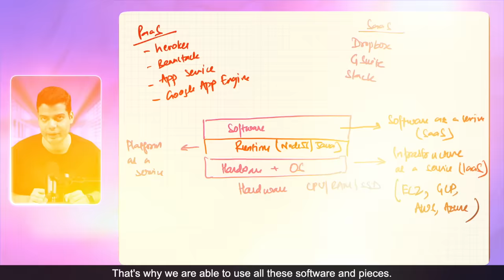Cloud Computing Explained: Beginners ke liye | Tanay Pratap Hindi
Learn the fundamentals of cloud computing in this beginner-friendly video. Discover how cloud computing works using relatable analogies, such as comparing it to a public utility or a car rental service. Explore virtualization, different types of clouds, and examples of popular cloud services. Understand the importance of cloud computing in modern technology through real-life case studies. Gain insights into the history, advantages, and future of cloud computing. Plus, explore career opportunities in this growing field.